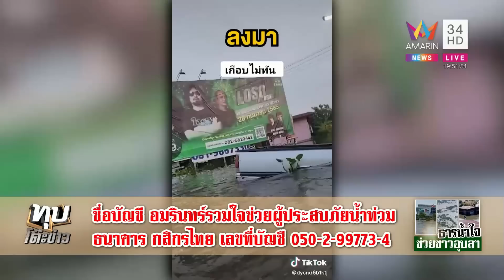วอนช่วยก่อนหมดตัว! น้ำท่วมอุบล นาจมมิดหวั่นซึมเศร้าหนี้ท่วม คนดูอมรินทร์รุดช่วย|ทุบโต๊ะข่าว|14/10/65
วอนช่วยก่อนหมดตัว! น้ำท่วมอุบล นาจมมิดหวั่นซึมเศร้าหนี้ท่วม คนดูอมรินทร์รุดช่วย